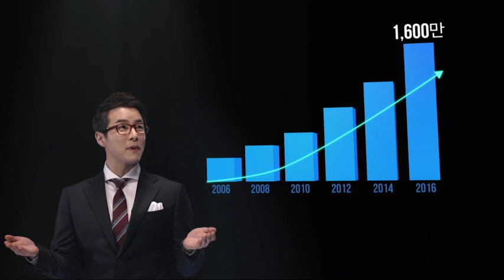[롯데관광] 제주드림타워 홍보영상